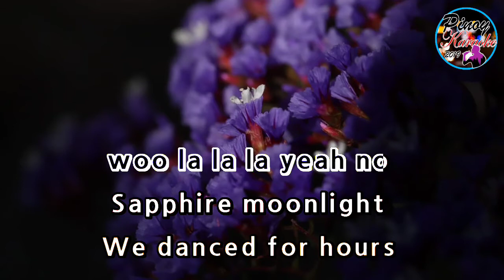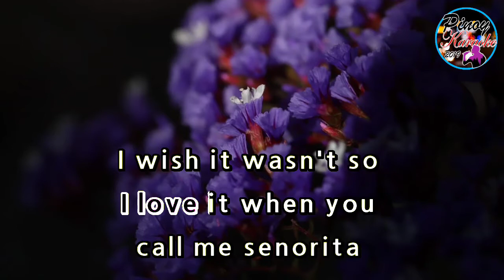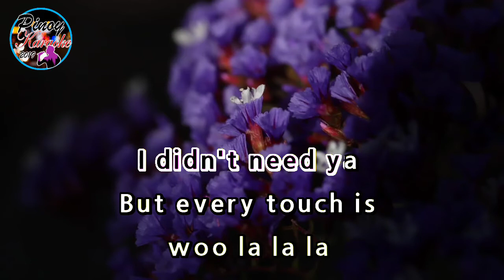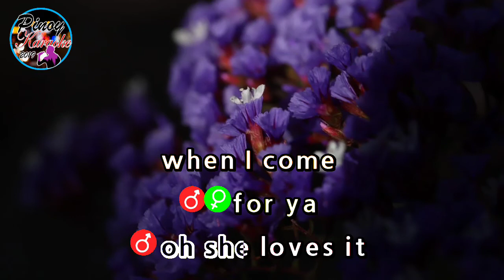Señorita by Shawn Mendes, Camila Cabello (Karaoke)